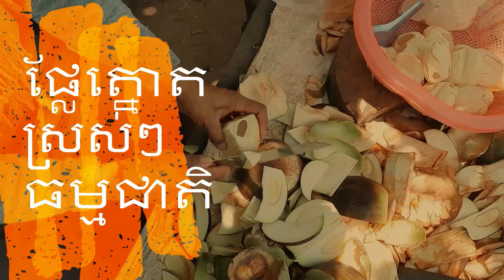Driving Tour To Preahdak Vlog01/នៅភូមិព្រះដាក់មានអ្វីប្លែកខ្លះ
Happy Smosh Trip
Smosh Trip Channel , I will show you all with the beautiful place and nice view.  In this video , we want to show you how to travel to Preahdak Village in Siemreap. And We will show you a beautiful view along side the road.
One more thing, We want to let you know about Cambodia fruit that so delicious Called palm fruits.
we're hoping that you all like this video. If you think this video good for you pls help to subscribes for more  .